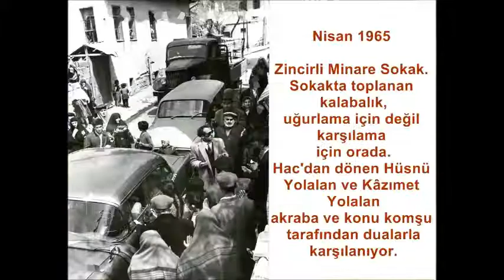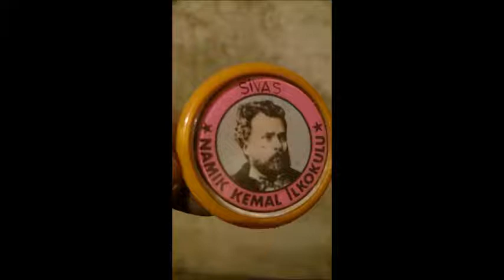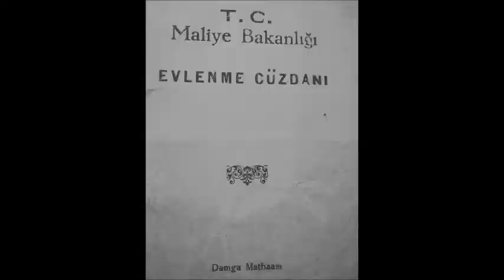ESKİ SİVAS 16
SİVAS'ın TARİHE YOLCULUK 16.cı VİDEOMUZ...

Sivasbulteni.com 11 yıldır haberden daha fazlası..